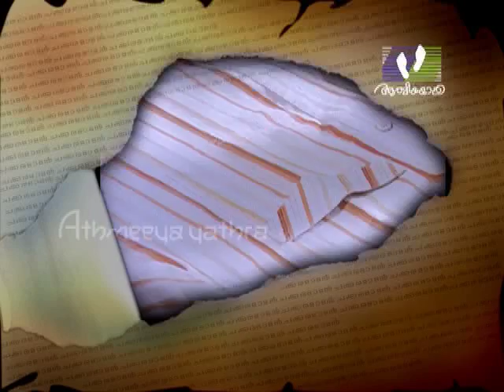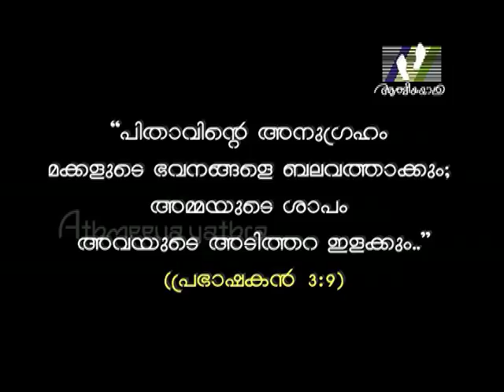CHAKKARAMAMMAN │Episode 51 │Athmeeyayathra TV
A father’s blessing gives a person firm roots, but a mother’s curse uproots the growing plant.